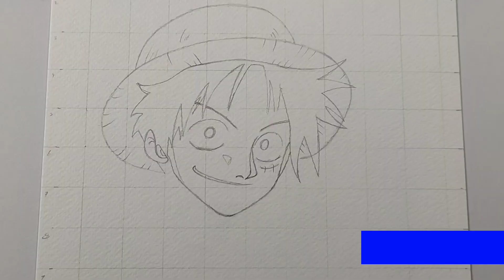Drawing Monkey D. Luffy from one piece | Timelapse Video 😍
Drawing monkey d. luffy from one Piece 😍

Cover Tropic:-
luffy drawing
drawing luffy
monkey d luffy drawing
luffy drawing gear 5
gear 5 luffy drawing
jalal art
painting
drawing
drawing of Luffy
drawing luffy gear 6
luffy drawing easy
one piece drawing
drawing one piece
drawing one piece character
watercolor painting
glass painting
trending videos
acrylic painting
canvas painting
one piece drawing zoro
luffy drawing art simple
luffy drawing full body
outline tutorial
Step by Step
art video
draw luffy